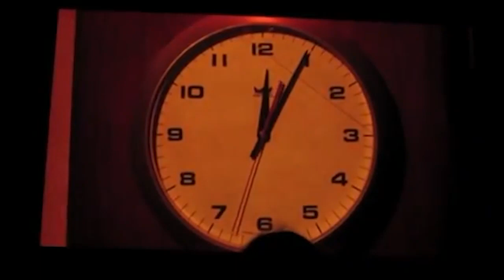Christian Marclay - The Clock | storia dell'arte in pillole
La storia dell'arte in pillole è un viaggio di Artesplorando. Qui vi parlerò di The Clock di Christian Marclay ▼▼CONTINUA SOTTO▼▼

Gli artisti contemporanei hanno adottato un ventaglio di tecnologie, tra le quali film, audio, video e il digitale, per produrre opere che usano immagini in movimento e hanno la durata come tematica centrale.
Il tempo è alla base di tutta la videoarte, ma l’opera della durata di 24 ore The Clock di Christian Marclay verte sulla concezione stessa del suo scorrere. Si tratta di un montaggio di clip cinematografiche e televisive che è anche un orologio funzionante: viene visualizzato ogni minuto del giorno tratto da filmati ripescati che includano un orologio da polso o da parete. L’ora che si vede è sempre sincronizzata con l’ora locale, in modo che lo spettatore possa usare The Clock come un orologio. Una squadra di ricercatori collaborò con lui per recuperare i frammenti estremamente specifici richiesti per realizzare l’opera, e ci sono voluti tre anni per montare e assemblare il materiale nel video finale, un concentrato di 100 anni di storia del cinema.
L’opera affronta il modo in cui la trama e il tempo vengono rappresentati nei film e presenta scene di ogni genere, da inseguimenti in auto, reparti ospedalieri e sparatorie a banali scene di vita quotidiana, inclusi alcuni splendidi momenti umoristici. Sebbene sia un collage, The Clock mostra uno sviluppo che segue i ritmi quotidiani: di notte i personaggi bevono o sono colti in momenti di intimità; nelle prime ore del mattino dormono o sognano, poi si svegliano e fanno colazione, e l’azione si struttura in un crescendo che culmina a mezzogiorno con un filmato tratto da Mezzogiorno di fuoco. Quindi le figure si affrettano per prendere il treno o lo perdono, cenano, e in orari adeguati vanno a concerti. A mezzanotte compare un frammento del film V per Vendetta che mostra l’esplosione del Big Ben, la famosa torre di Londra. Quando fu proiettato nel 2010 presso la White Cube Gallery di Londra, The Clock ricevette il plauso della critica e nel 2011, in occasione dell’assegnazione del prestigioso Leone d’oro della Biennale di Venezia, Christian Marclay ringraziò la giuria per aver premiato l’opera dandogli i suoi 15 minuti di fama.